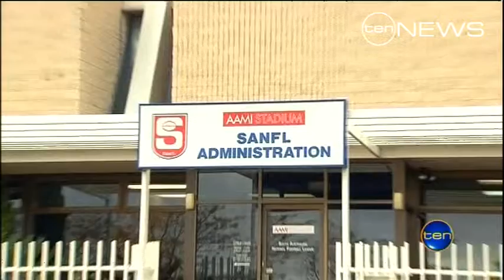Port's pain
Port Adelaide has defended the position of the Magpies in the SANFL, as pressure builds from other clubs for a reduced eight team competition.